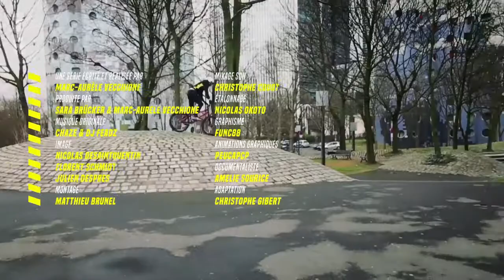Fahr Radikal! [9/10] Die Trial-Perspektive (2018)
Ben Travis ist nichts zu heikel. In seinen Trials fordert der Engländer die Pariser Architektur heraus. Er fährt über Brückengeländer, die Treppen von Montmartre oder die Metallstreben vor den Hochhäusern von La Défense. Jedes Mal, wenn er zu einem Trick ansetzt, stockt einem der Atem!